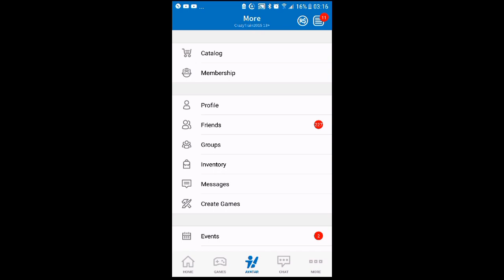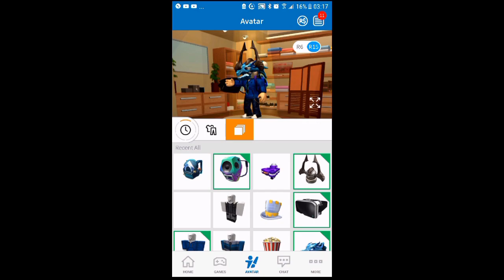Roblox Tutorials | How To Get The Boombox Backpack From The Pizza Party Event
Here is how you can get the Boombox Backpack from the Pizza party event. Trust me, it is very EASY to do